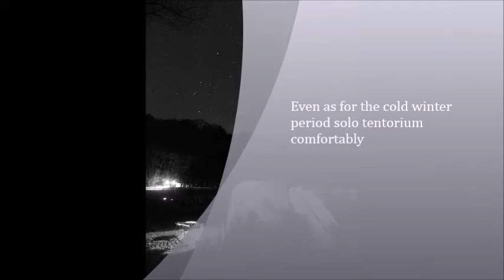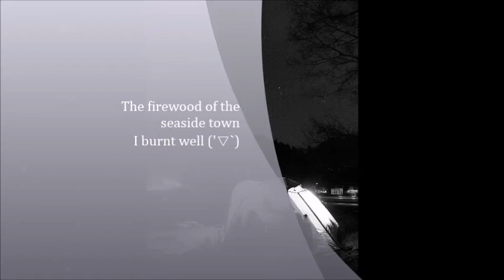Coleman Touring Tent ST Winter style